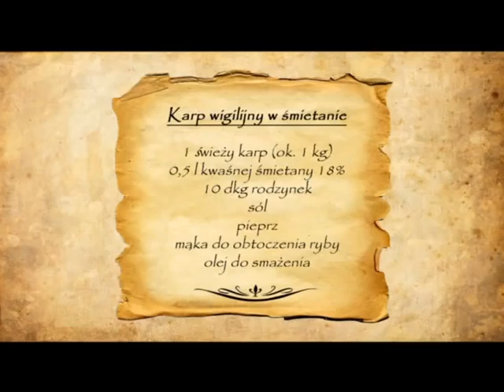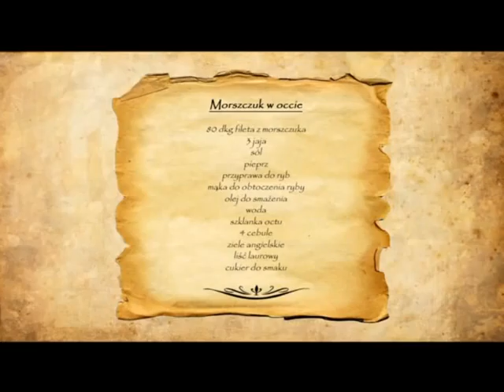Rybka na ludowo - Odcinek 3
Trzeci odcinek serii Rybka na ludowo.